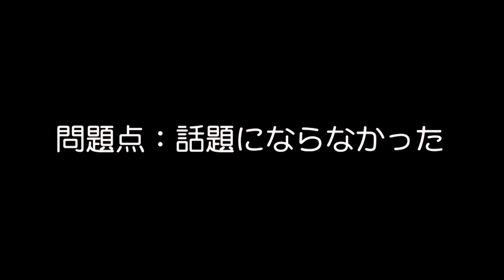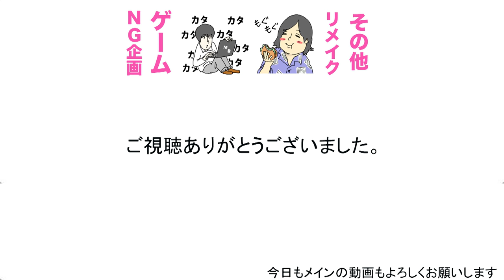ちょうど1年前の究極のボツ動画を編集してみた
なぜボツになるのか考えてみました。